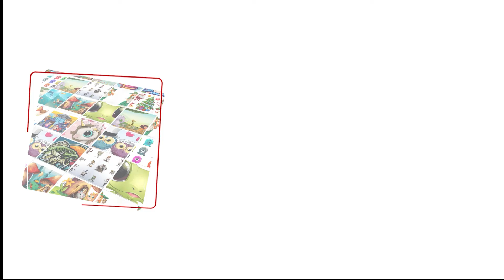Spot The Differences Game - V-145 - Spot 3 differences between two pictures